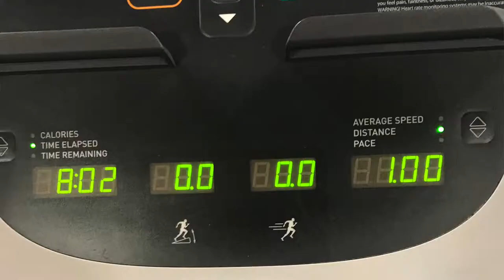Why Consistency Is Important In Every Day Life (Dropshipping Routine)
COURSES THAT’LL CHANGE YOUR LIFE! Thank me later ^^

👇🏽 Elite AMAZON drop shipping course! From Katie Melissa 2019

👇🏽 Advance elite EBAY drop shipping course from Ecom Tom

👇🏽 Virtual Assistant Course! Highly recommend❗️💯‼️

  Get cash back for shopping on Ebates! Sign up with my invite link for a $10 bonus when you shop at over 2,000 stores like, target, bed bath & body & Walmart!

Join Fiverr and discover the fastest way to hire freelancers, for any online project. Thank me later!

- PRODUCTS WE USE DAILY -
V2 MEGAWATT *Favorite PREWORKOUT*
LEVEL 1 PROTEIN *Protein/ Meal Replacement*
MICRO FACTOR VITAMINS *Everyday Use*
OPTI GREENS *Everyday Use*
ROYAL 21 KING/QUEEN STACK COMBO comes with THYRO 21 for performance and CORE 21 for best sleep  *Fat Loss/ Energy*
Phormula and Ignition *Pre/ Post Workout Recovery*
HANGOVER CURE "REMEDY" *Best Pills After Night Drinking*
HAIR, SKIN AND NAILS *EVERYDAY STAPLE*

If you scrolled down this far, Comment ecomcrew to show some love! See y’all in the next video! Shoots!